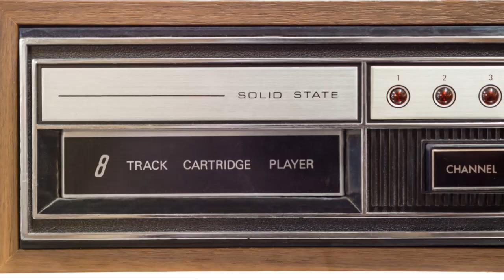8-Tracks: The Unexpected Future of Gaming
In this video, we dive into why 8-tracks might just be the surprising future of gaming, all while playfully poking fun at current gaming trends. Join us as we explore the quirky possibilities and uncover why this retro format could make a comeback in the gaming world.

OUTLINE:

00:00:00 "The Unfulfilled Promises of Modern Gaming"
00:00:55 The 8-Track Revolution"
00:02:50 Embracing the 8-Track Gaming Experience"